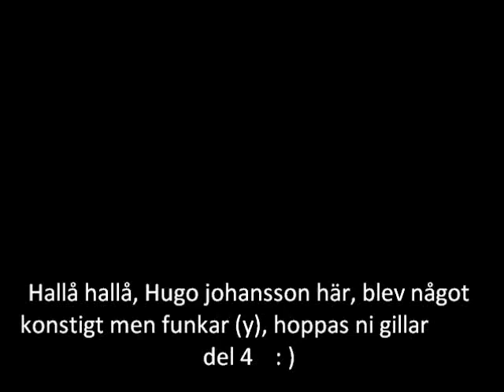Let´s play minecraft del4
som ni kanske ser så är det int riktigt från början men nästan från början så vi kör på det : )